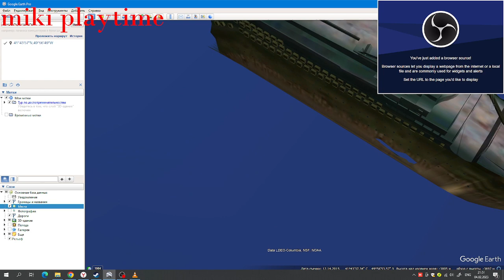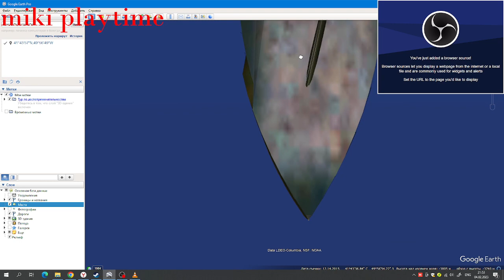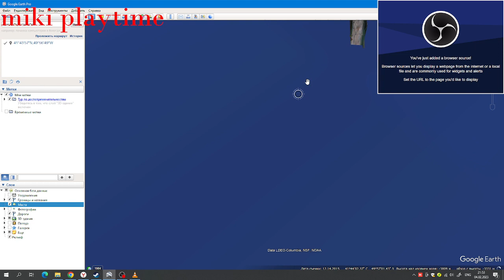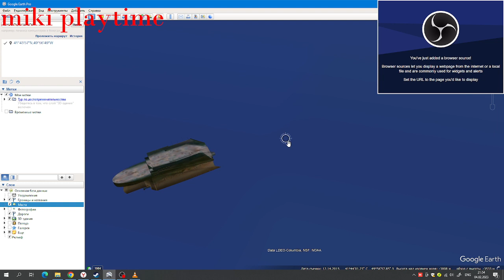titanic wreck found on google earth?!?